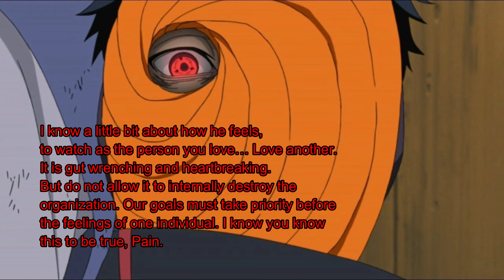Pain Of The Akatsuki Episode 7